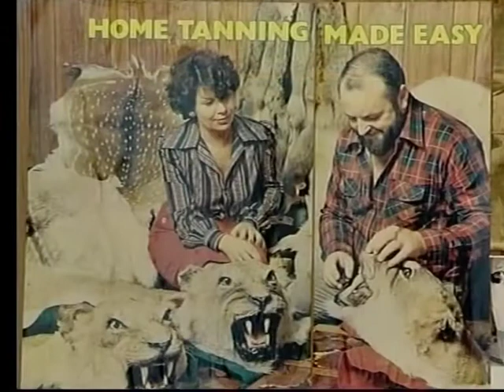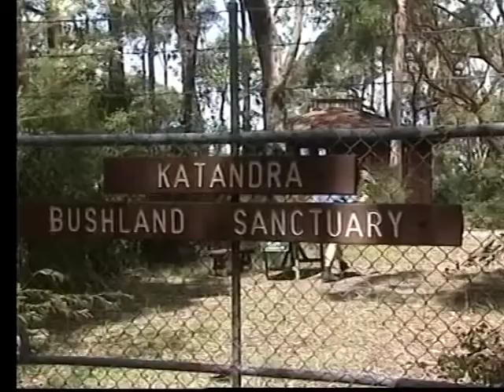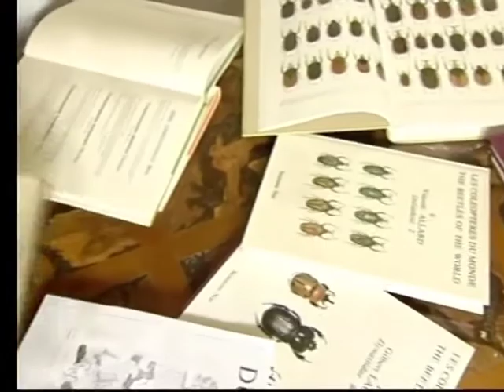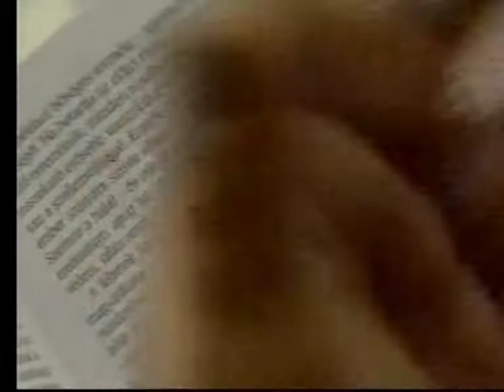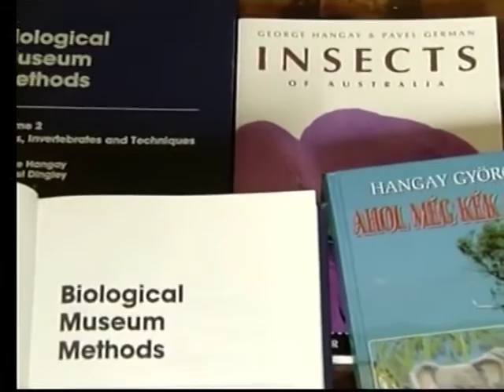Australian Naturalist - Dr. George Hangay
This story features the Australian Naturalist, Dr. George Hangay. It was produced by Steve Tot for the SBS documentary series "Global Village".